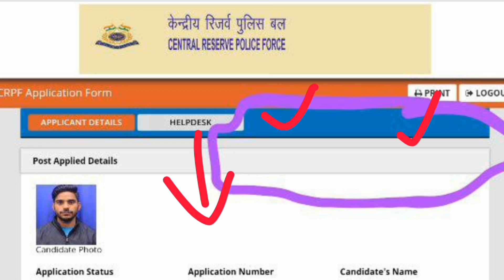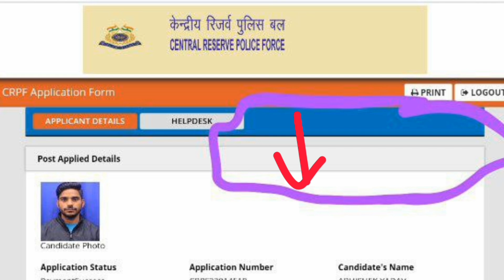CRPF HCM Answer Key Download Option Not Showing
crpf hcm asi answer key kaise dekhe | crpf hcm answer key kaise chek kare | crpf hcm answer key kaise dekhe mobile se | crpf hcm answer key kaise download kare